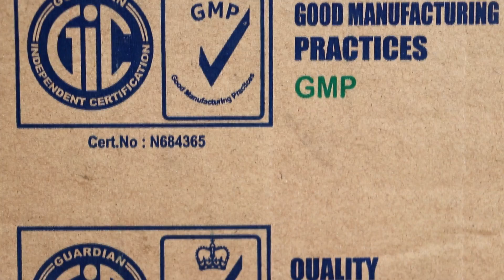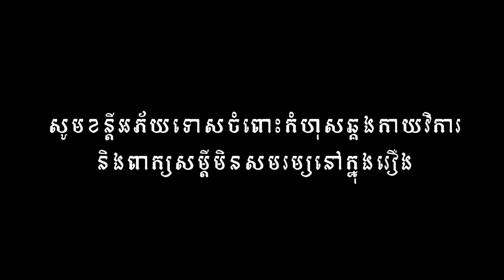កម្មពៀរ ពីចាហួយបឺត FAFA, New​ comedy movies 2020 from Karuna Team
កម្មពៀរ  ពីចាហួយបឺត FAFA

សម្តែងដោយក្រុមករុណា
តាមដានវីដេអូ និងព័ត៌មានថ្មីៗនៅក្នុងឆាណែលតេឡេក្រាមរបស់ពួកយើង

សូមអរគុណ!